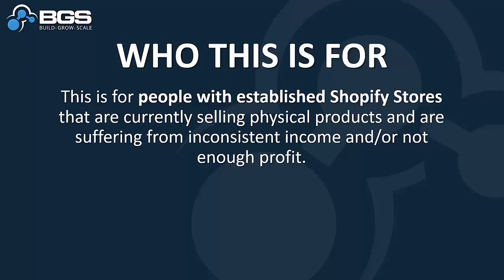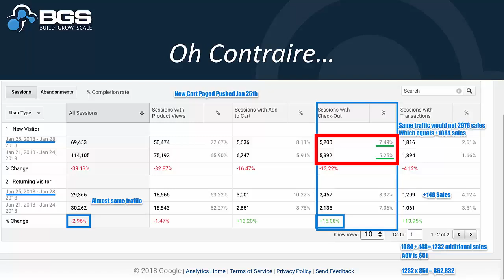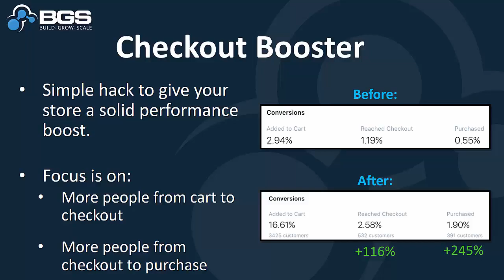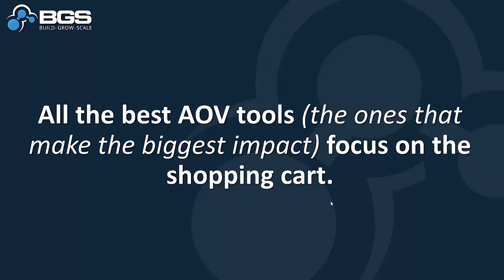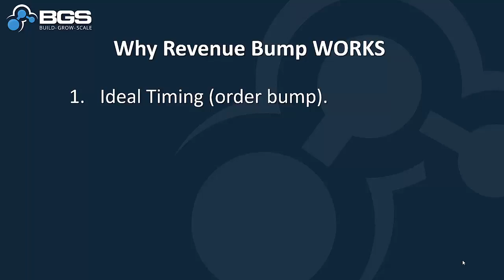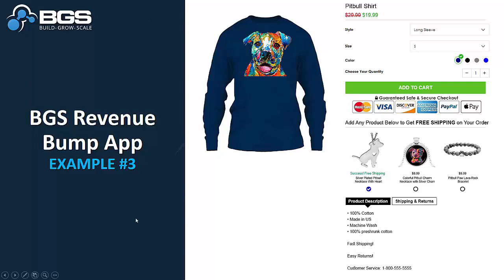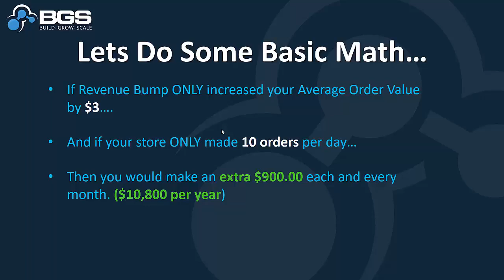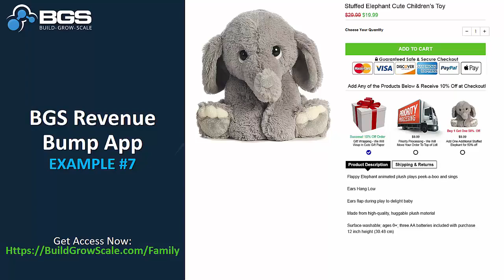Hướng dẫn cách kiếm thêm 36000 usd mỗi năm với Shopify bằng revenue bump app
Có 3 cách để tăng doanh thu khi kinh doanh Online là :
1. Tăng AOV ( Average Order Value)
2. Tăng số khách hàng
3. Tăng CLTV ( Customer Life Time Value)

✅Trong 3 cách trên, cách nhanh nhất để bạn làm ngay là tăng AOV.

✅Trong workshop về Revenue Bump App, Tanner Larson sẽ hướng dẫn:
- Cách tăng AOV 33%
- Tăng Completed Checkout 18%
- Tăng CLTV 70%

✅Link sale page với special Family Discount cho group Kiếm tiền với Shopify

Set up Shopify từ a-z và Hướng dẫn làm aliexpress dropshipping